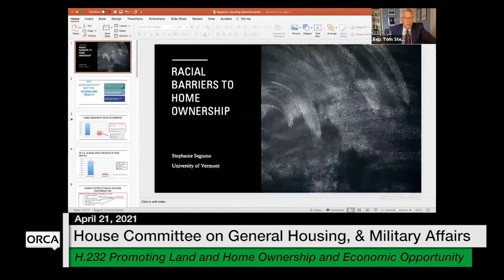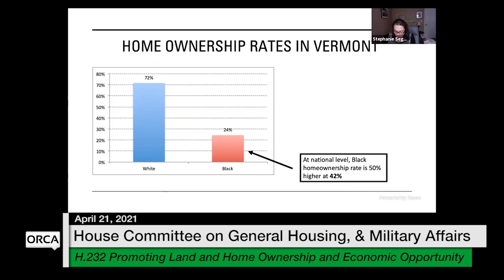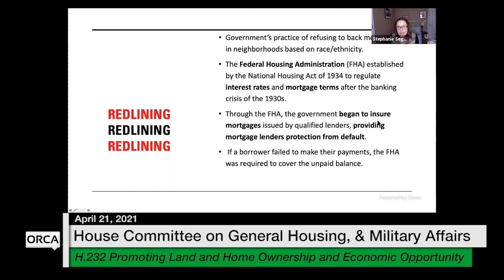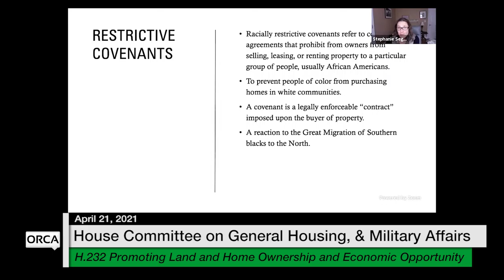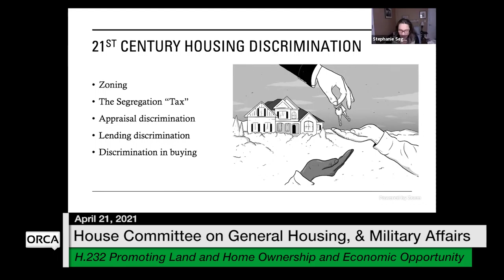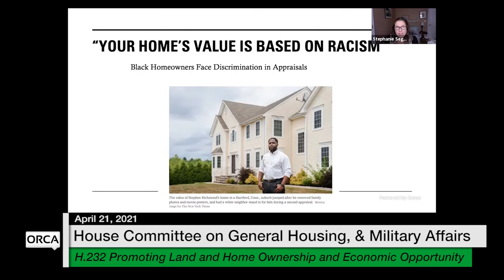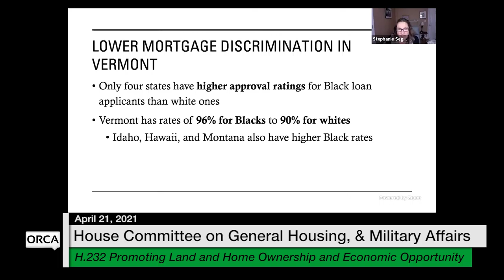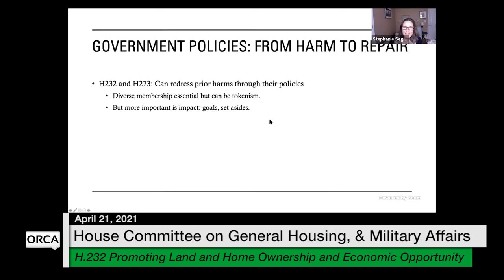Vermont State House - H.232 Promoting Land and Home Ownership and Economic Opportunity 4/21/2021